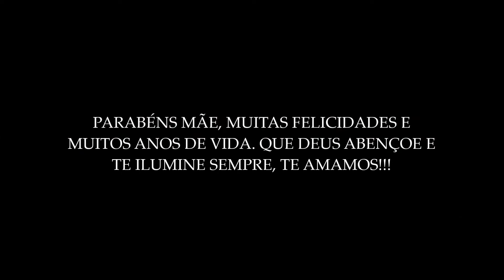PRESENTES QUE MINHA MÃE GANHOU DE ANIVERSÁRIO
PRESENTES QUE MINHA MÃE GANHOU DE ANIVERSÁRIO Oi amores tudo bem, vou mostrar pra vocês os presentes que minha mãe ganhou de aniversário, espero que gostem.

SNAPCHAT juvieirablog